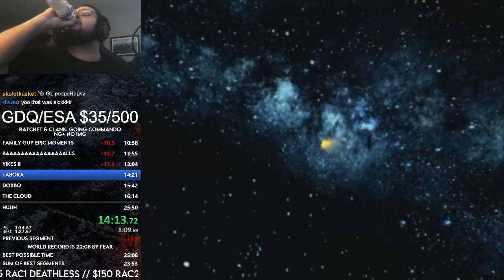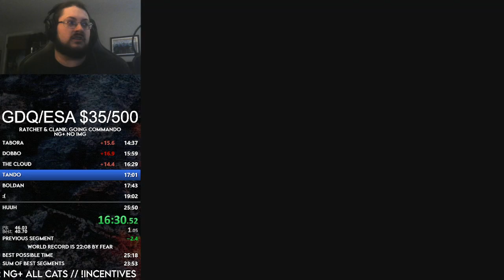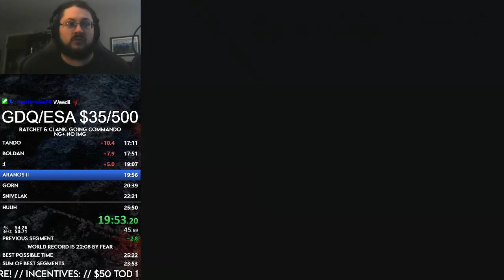Ratchet & Clank: Going Commando NG+ No IMG in 25:38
Forgot to upload this. Still cant believe I brought this back from a 1:05 Nuke Storage -- Watch live